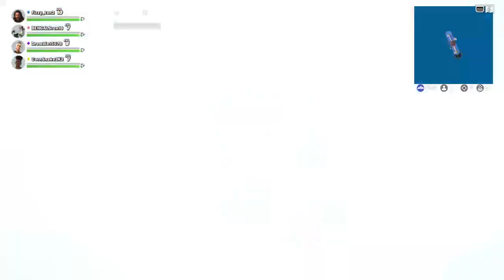Fortnite With The Boys - Erik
Erik, Cam, Drew, and Carter play Fortnite and have high kill games and a win!